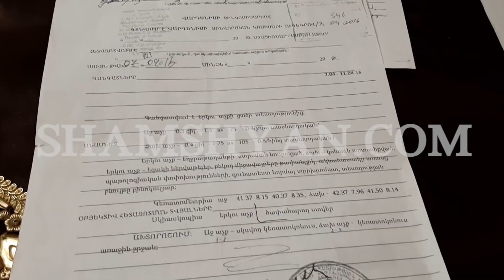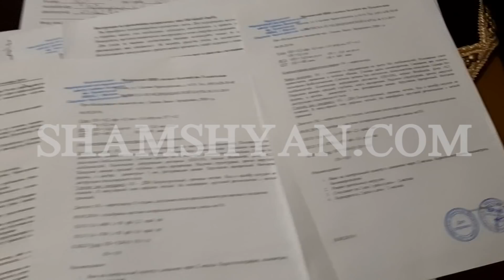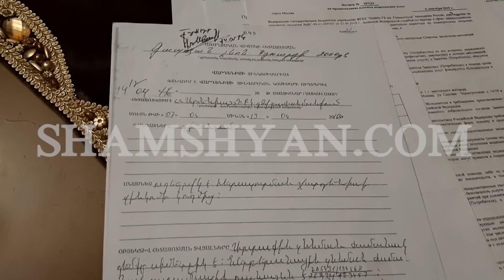Միայնակ մայրը դիմում է ՊՆ, որի աշխատակիցների պատճառով որդին պայքարում է տեսողության համար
2 երեխաների միայնակ մայր Քնարիկ Գապոյանը հայտնվել է անելանելի իրավիճակում: Նրա որդու՝ 20-ամյա Լևոն Գապոյանի մոտ ի հայտ են եկել առողջական լուրջ խնդիրներ՝ կապված տեսողության հետ, որի մասին զինկոմիսարիատից տեղյակ չեն պահել ժամանակին, կամ չեն ձեռնարկել միջոցեր՝ հիվանդությունը կախելու նպատակով, սակայն այս պահին Լևոնը գտնվում է տարկետման մեջ։ Այսօր խնդիրն այնքան է բարդացել, որ բուժումը՝ այն էլ յուրաքանչյուր տարին մեկ, իրականացվում է միայն Մոսկվա քաղաքում, որը բավականին թանկարժեք է, իսկ ՊՆ-ն ոչ մի կերպ չի աջակցում և նույնիսկ ի սկզբանե Լևոնին չեն տրամադրել իրեն հասանելիք բուժման ուղեգիրը։